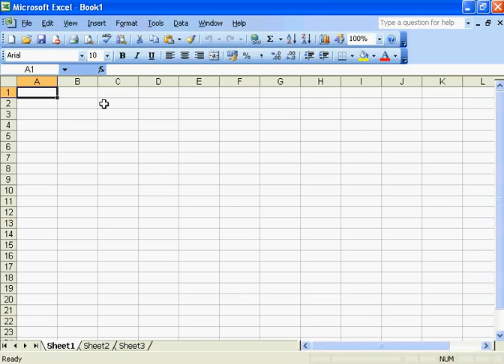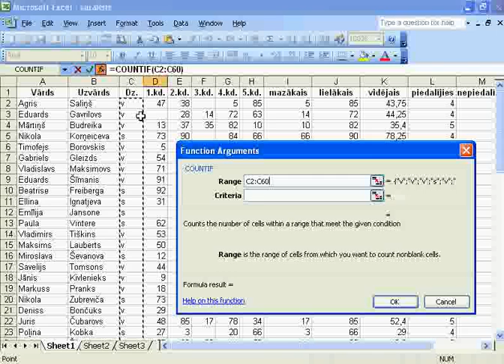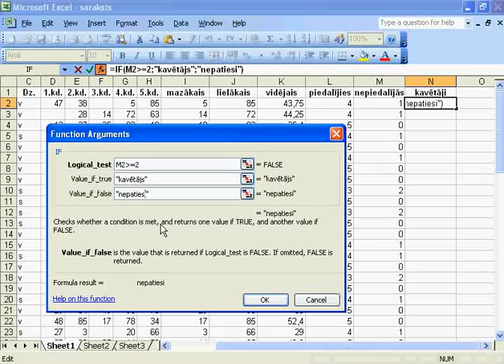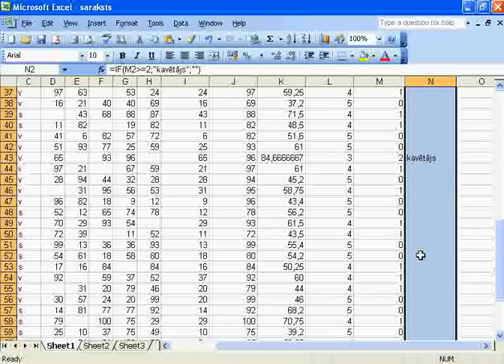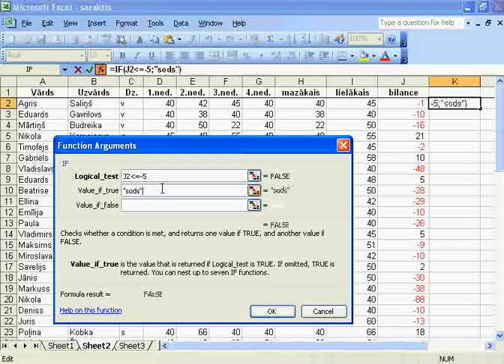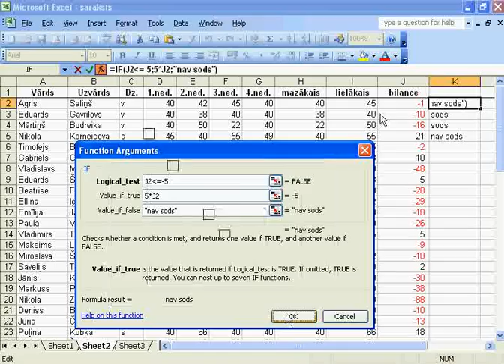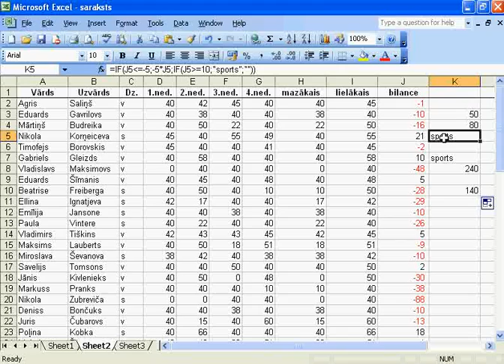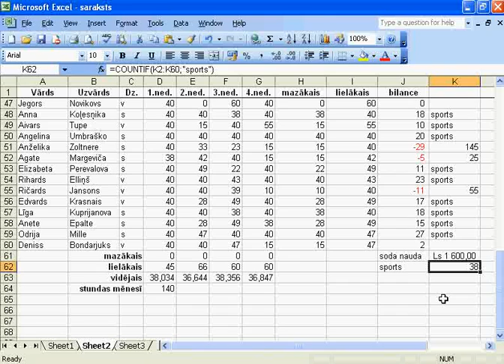excel08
Funkcija IF